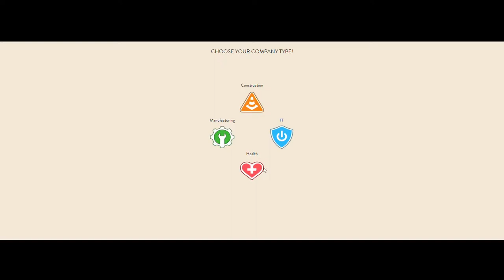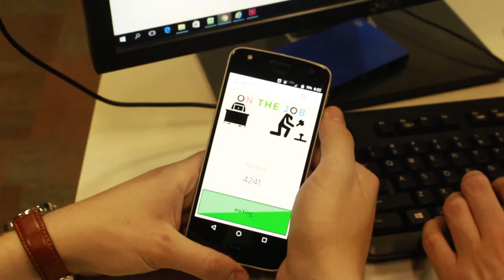"On The Job" Capstone Documentary